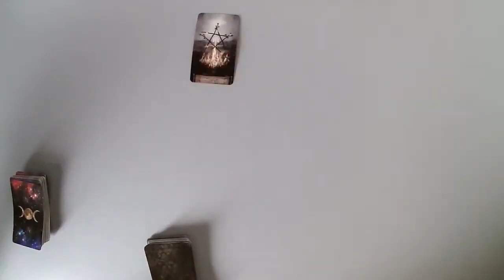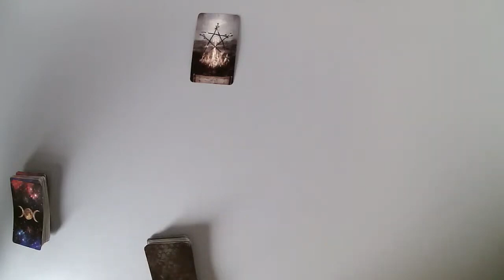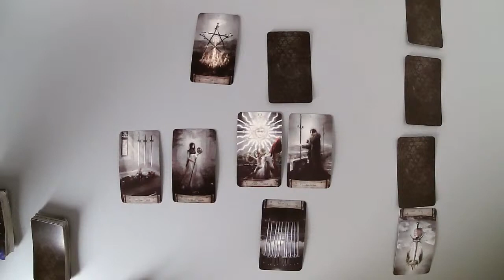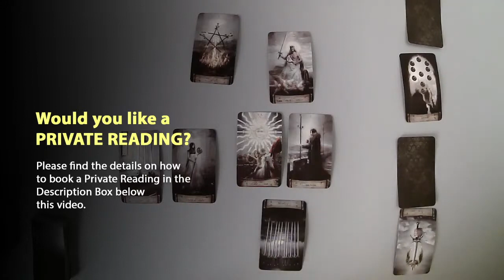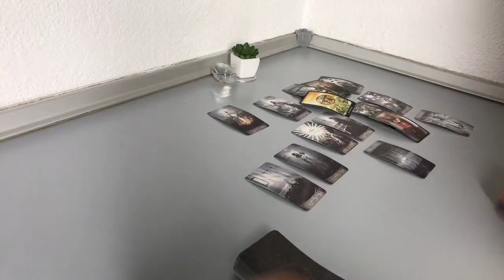TAURUS August 2021 - Here’s why they are not talking, even though they want to… (August 21-26)